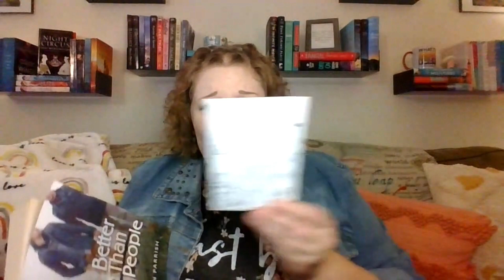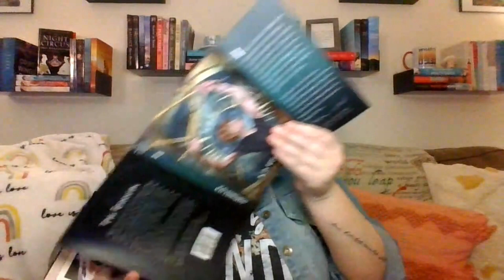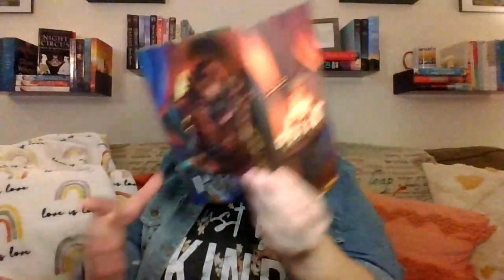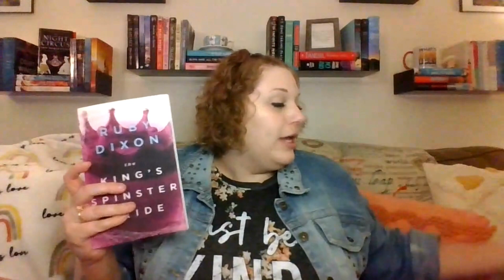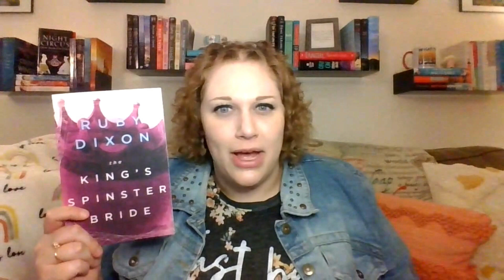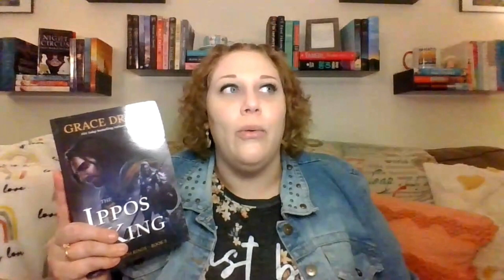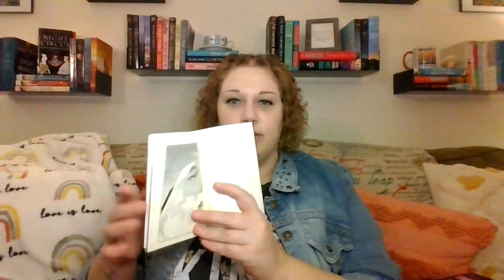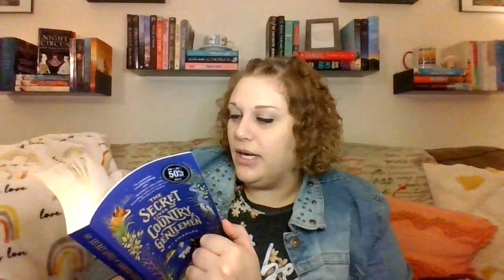A (relatively) small book mail video | Storytime with Megan | Book Haul & Chat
Hangout with me while I share about some recent book mail, a few signed paperbacks, my life in general, and the books that I finally let myself buy...